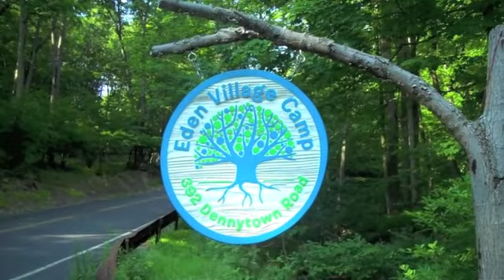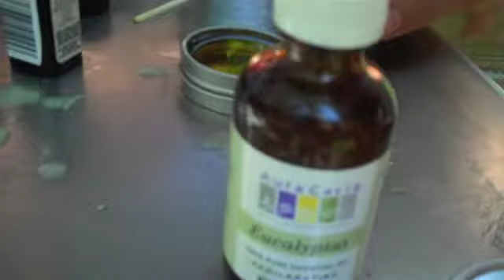Herbology at Eden Village Camp